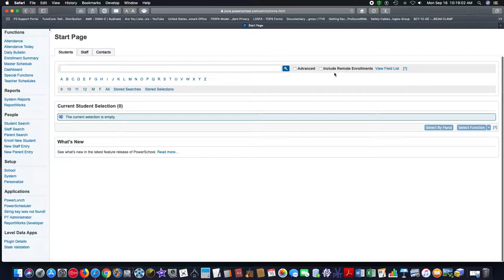PowerSchool - How To Switch Between Schools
This short clip is gives a view of PowerSchool after logging in and one gives example of how to switch schools within your PowerSchool install.